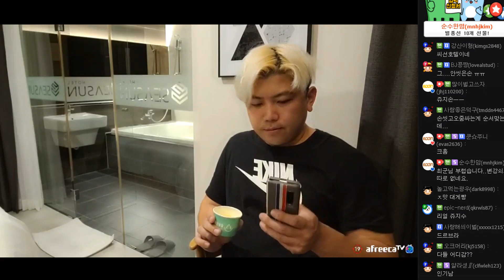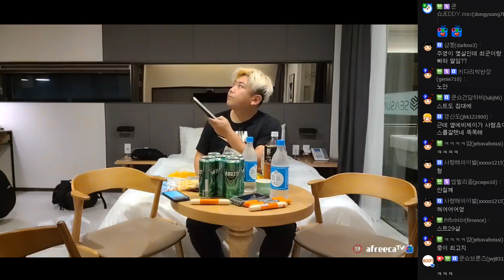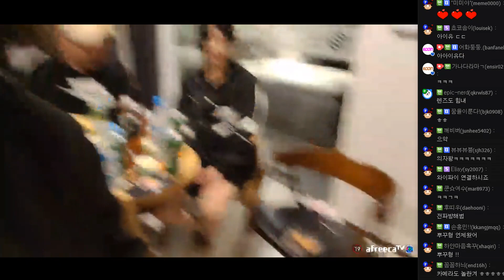어? 이렇게 모여도 재밌네? (FT. 덕자 야루미 주영스트) 211025 [7] - KoonTV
211025

어? 이렇게 모여도 재밌네? (FT. 덕자 야루미 주영스트)